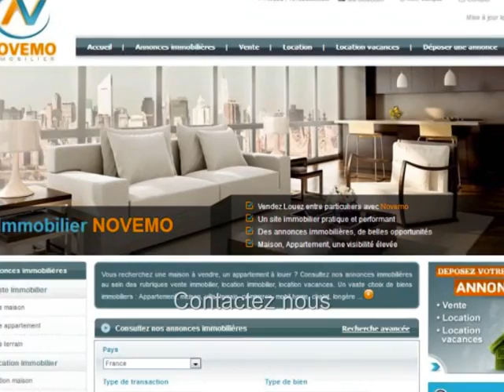Espagne Joli 4 Pièces à vendre 2 salles de bains : Découvrez ce bel appartement sa Déco : On visite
Contactez nous. Vente d’un appartement de 4 pièces au prix de 119 000 Euros sur la Costa Blanca : Près des plages / Trouvez les Plus Beaux endroits de la Costa Blanca – Pied à terre / Projet : 2 salles de bains : Découvrez ce bel appartement et sa Déco : Besoin d’infos? L’immobilier A découvrir : Contactez nous

Vente – Appartement Torrevieja (Province d’Alicante) - 4 pièces – 3 chambres  - 2 salles de bains – Balcon - Proche mer – Prix de vente : 119 000 Euros

Vente fantastique appartement de 4 pièces dont 3 chambres avec balcon, une belle décoration d’intérieur. Un appartement spacieux, bien aménagé, lumineux, et proche du littoral, de la mer méditerranée et des plages. Un cadre agréable à découvrir. Envie d’un pied à terre ? Trouvez votre petit coin de paradis sur le littoral espagnol. Des paysages fantastiques, entre mer, montagne, un climat privilégié, ensoleillé, à proximité des commodités, commerces et des plages de la Costa Blanca. A visiter.

De belles  opportunités à saisir en 2019, 2020, 2021 ? Trouvez votre perle rare. Ne manquez pas les nouvelles annonces immobilières pour l’Espagne.

S’installer au soleil, Acheter, Vivre en Espagne : Démarches, formalités administratives, expatriation,  obtenir le NIE (Numéro d’identification Etranger), trouver un avocat en Espagne, Questions diverses, les frais de notaire ? Quel coût ? Rôle de l’assesseur ? Besoin d’informations : Contactez nous

Vous êtes de plus en plus nombreux à nous contacter, à vouloir vous expatrier au soleil, vivre en Espagne pour son climat agréable, sur les rives de la méditerranée.

Vidéo : Espagne : Nouvelle Offre ce mois-ci : Vente propriété 3 chambres sur la Costa Blanca : Projet : Propriétaire ? 2 salles de bains : Découvrez ce bel appartement et sa Déco – Français belges suisses – On visite - Prêt à apprendre l’espagnol ? Prévoir une visite : Contactez nous (Alicante) : Destination de tourisme / vacances   - Vlog